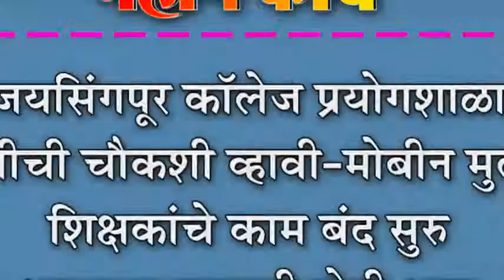जयसिंगपूर कॉलेज प्रयोगशाळा आगीची चौकशी व्हावी-मोबीन मुल्ला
जयसिंगपूर कॉलेज प्रयोगशाळा आगीची चौकशी व्हावी-मोबीन मुल्ला : शिक्षकांचे काम बंद सुरु असताना लागली होती आग